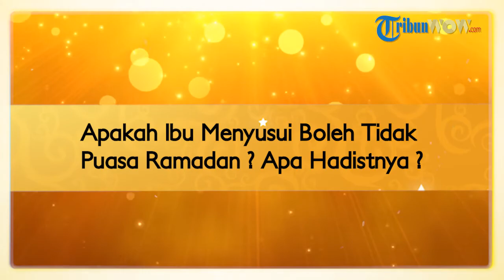Apakah Ibu Menyusui Boleh Tak Puasa Ramadan? Apa Hadistnya?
TRIBUNWOW.COM - Konsultasi Ramadan dan Idul Fitri 2020/1441 hijriah.

Pertanyaan:

Apakah seorang ibu yang sedang menyusui boleh tak berpuasa? Adakah hadistnya?

Jawaban:

Ada hadist secara khusus yang menyebutkan tentang orang yang hamil dan menyusui, boleh untuk mengambil rukhsah atau dispensasi.

Ya sama sesungguhnya dengan orang yang musafir dan orang yang sakit, itu boleh mengambil untuk tidak berpuasa.

Namun demikian, tetap para ulama mengatakan bahwa kebolehannya untuk mengambil rukhsah dengan syarat dia memang lemah.

Lemah, misalnya dia sendiri lemah, ibunya karena sedang menyusui.

Atau yang kedua, dia sendiri kuat tapi khawatir misalnya, secara medis diperiksa oleh dokter kok kurang bagus gizinya.

Kalau ibunya berpuasa akan semakin menambah kondisi anak yang tidak baik, maka dia boleh untuk tidak berpuasa.

Tentu nanti membayar.

Kebolehan di sini adalah alasan dia membatalkan pada saat Ramadan, boleh.

Tentu dengan harus membayar pada saat setelah Ramadan.

Wahid Ahmadi

Ketua Ikatan Dai Indonesia (Ikadi) Jawa Tengah

Kirim pertanyaan Anda seputar puasa Ramadan dan Idul Fitri lewat pesan via WhatsApp ke 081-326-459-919.

Identitas pengirim, nama, dan nomor HP tidak kami publikasikan. (TribunWow.com/Jayanti Tri Utami)